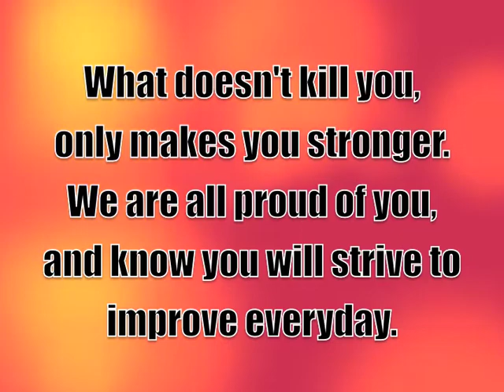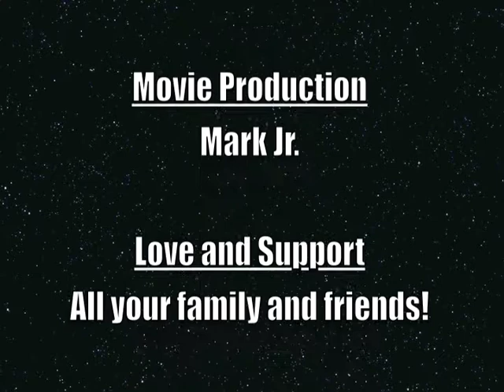Amanda's Fight 2-12-11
Amanda's First boxing match